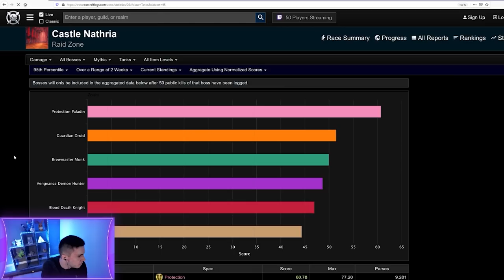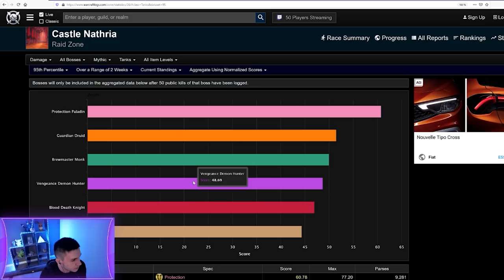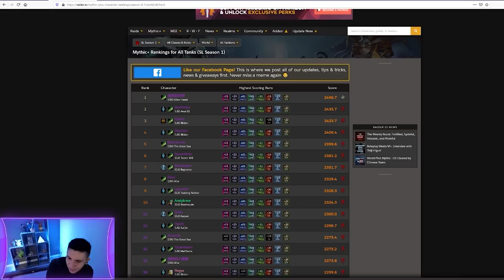Le tank le plus méta de Shadowlands - Guide DH Vengeance PVE HL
Comment jouer le DH Tank de façon optimale sur Shadowlands ? Congrégation, légendaires, intermédiaires, rotation de tankings & astuces !

Merci à Drims pour la vidéo !

0:00 Introduction
0:37 Méta
2:28 Légendaires
6:03 Congrégation
6:54 Intermédiaires
9:19 Stats & Itemisation
13:57 Rotation Tanking
16:27 Les BOSS à Surveiller
18:03 Tanking d'un PACK
21:15 Quel healer ?
22:34 Kiting
26:33 Weakauras
30:37 VS Magie
33:02 Pointe démoniaque
33:43 Macros
35:35 Weakauras++
37:46 Conclusion